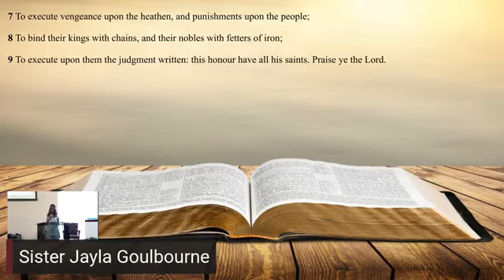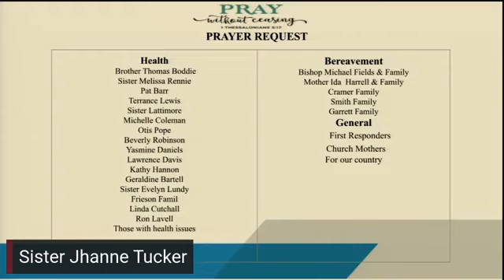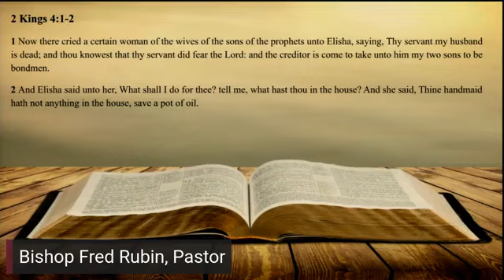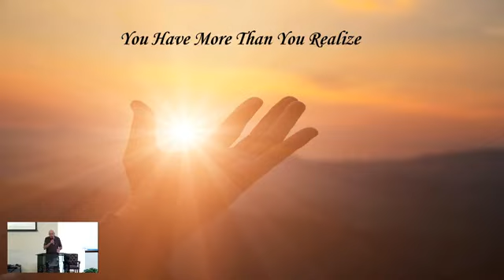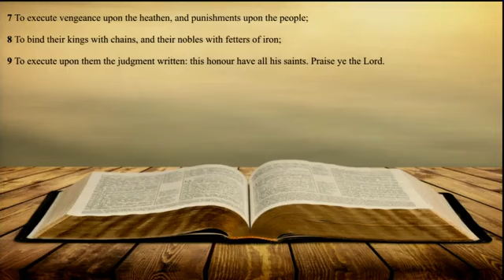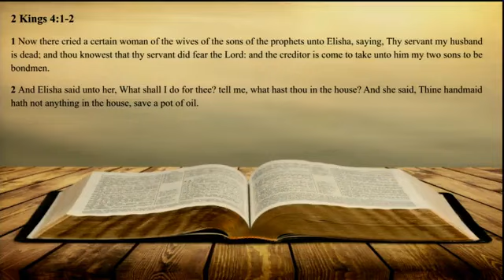July 31, 2022 - Apostle Fred Rubin / Community Refuge COOLJC - Manalapan, NJ